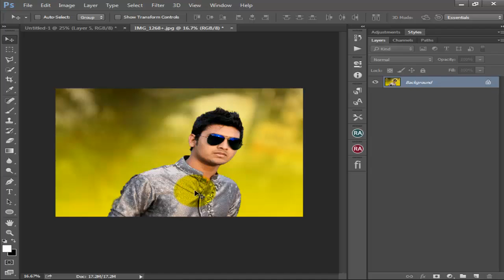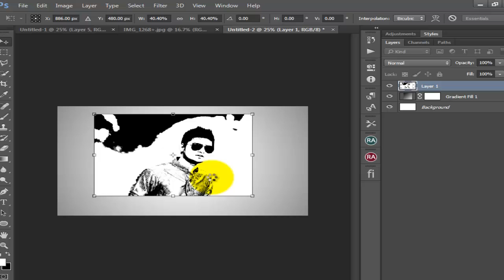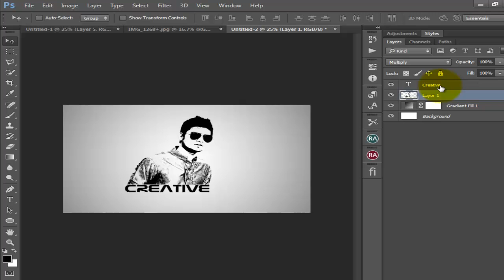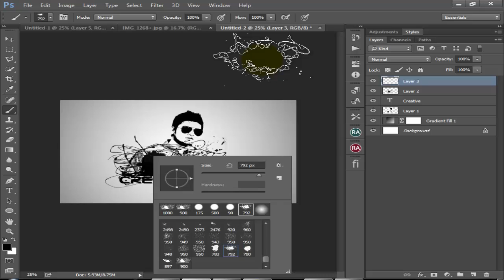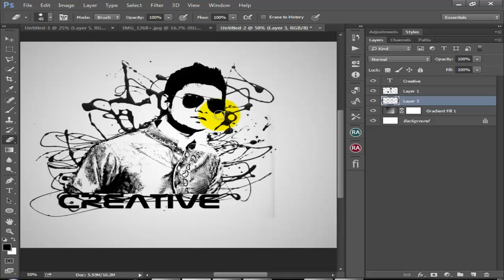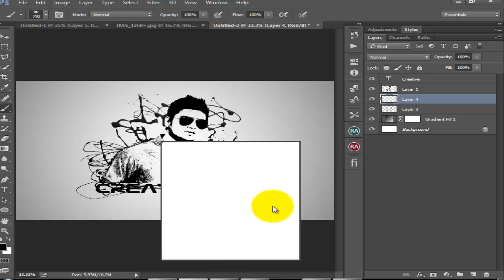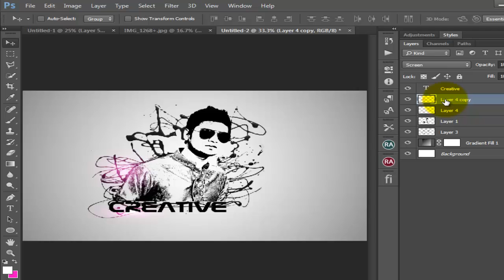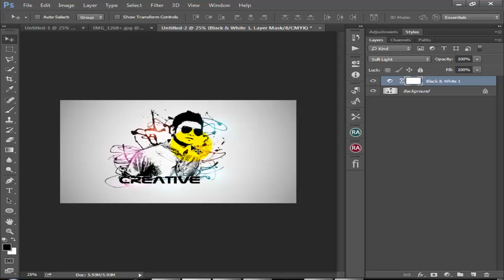Creative Face Photo Manipulation using Brush | Photoshop cc Tutorial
Creative Face Photo Menipuletion | Photoshop tutorial Paint Splash using Brush  Splash Brush Effect

Photoshop work
Photoshop manipulation
Creative Effect